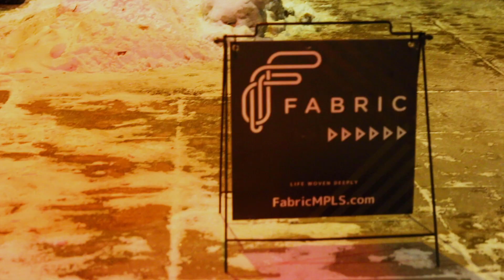FaLaHaHaHa Highlights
Fabric hosts an irreverent and fun variety show to help our neighborhood mark the Christmas season without any of the frumpy, serious, religiosity that can accompany it. A variety show that showcases local leaders, offers some moments to laugh, and helps us all smile and connect is a great part of our December. Here's a taste of FaLaHaHaHa!